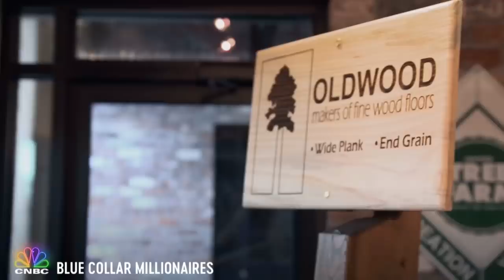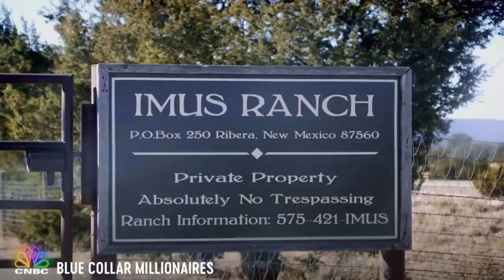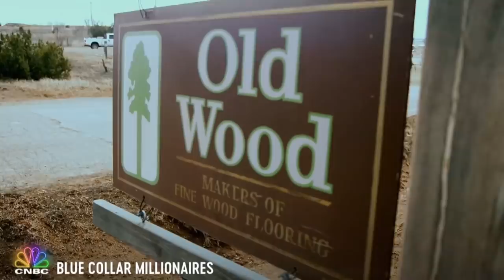This Father-Son Duo Make Millions In The Logging Industry | Blue Collar Millionaires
Shiloh and David Old are the father-son team behind Old Wood LLC, a wood floor installation service in Santa Fe. Get the full backstory on how this booming business came to be.